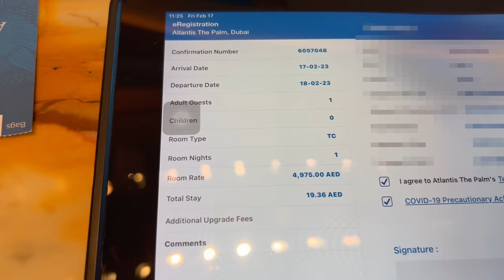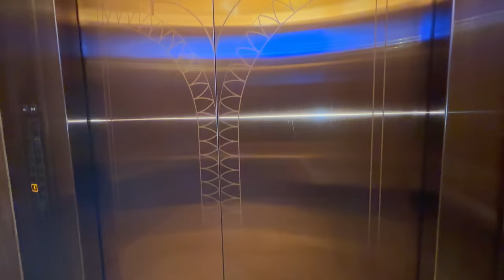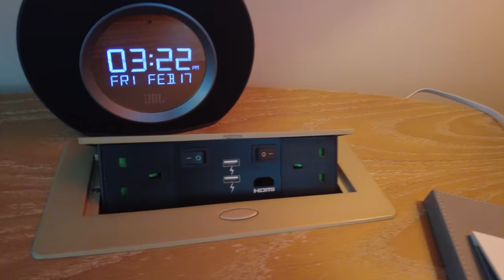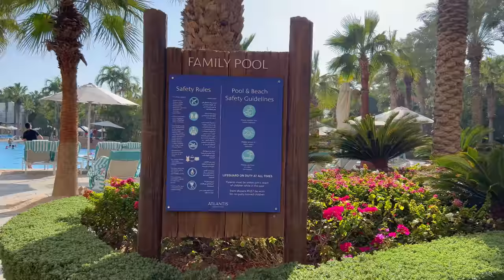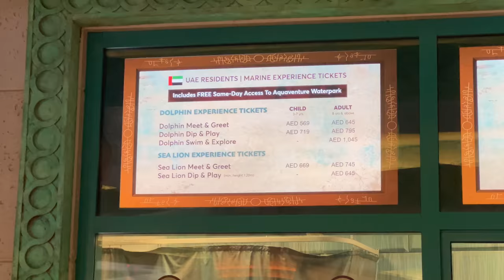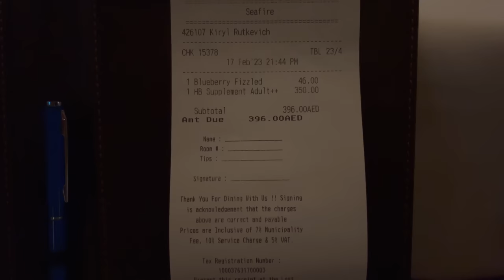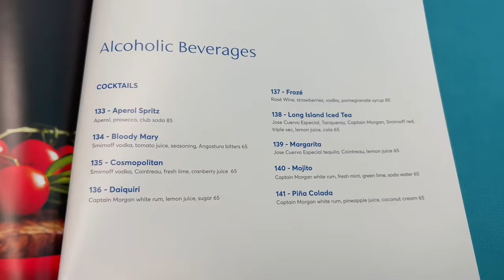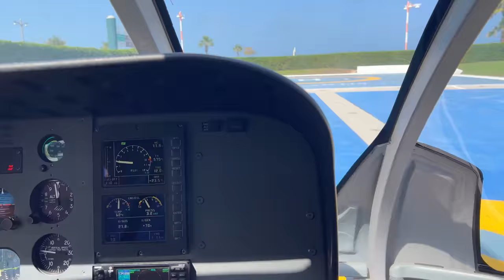Atlantis The Palm, Dubai's 5-Star Luxury Resort Hotel, Review & Impressions (full tour in 4K)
This is a review of the luxury 5-star resort hotel "Atlantis The Palm" in Dubai (Palm Jumeirah).

I made a video of the full tour of Atlantis The Palm, imperial club, the room, facilities inside, pool, beach, dinner and breakfast, etc.

■Overview
Facility name: Atlantis The Palm
Address: Crescent Rd - The Palm Jumeirah - Dubai
Total construction cost: about $1.5 billion
Opening: November 20, 2008
Number of rooms: 1539
Room name: Terrace Suite Club
Price: 4975 AED / 185,560 JPY / 1,355 USD

Atlantis The Palm is a luxury resort hotel located on the artificial island "Palm Island" (Palm Jumeirah) in Dubai, United Arab Emirates.

Atlantis The Palm is modeled on the legendary continent "Atlantis" and was completed on September 24, 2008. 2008Yen The grand opening was held on November 20th, and a large fireworks display was launched over the entire Palm Island.

The hotel has a total of 1,539 rooms. It also has a theme park and conference hall modeled after Atlantis.

■ Contents
00:00 Atlantis The Palm, Dubai's Luxury Resort Hotel
00:28 Hotel Overview / Appearance / Entrance
01:14 Lobby check-in
01:31 Pass through the East Tower
02:28 Imperial Club (Club Lounge)
05:37 Go to the room through the West Tower
08:00 Terrace Suite Club Room Tour
16:01 Outside the West Tower
16:32 Resort map
17:04 Pool and beach
19:23 Imperial Club Afternoon Tea
20:33 East Tower to Aquaventure
23:08 Atlantis Aquaventure Station
24:28 Cocktail time at the Imperial Club
25:52 Night view from the room
26:40 Dinner Seafire Steakhouse
29:33 Night time
31:14 West Tower breakfast
35:54 Imperial Club Breakfast
36:35 Activity Helicopter Tour
39:07 Checkout/impressions

ドバイ / ドバイ旅行 / ドバイ観光 / アトランティスザパーム
دبي / أتلانتس النخلة